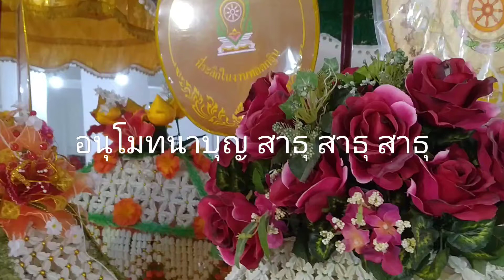สายบุญท่านใดเห็นคลิปนี้แล้วขอให้มารับพรจากพระสงฆ์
พระสงฆ์สวดให้สินธ์ุให้พรในการทำบุญทอดกฐิน ของชาวพุทธ ในการประกอบพิธีต่างๆของวัฒนธรรมที่สืบทอดกันมาช้านาน ให้ชิวิตมีแต่ความสุข การงานเจริญรุ่งเรือง แคล้วคลาดปลอดภัยจากอันตราย
ทั่งปวงในการสร้างทางไปสวรรค์และนิพพานให้แก่ตัวเรา เป็นกุศลผลบุญที่ยิ่งใหญ่หลวง